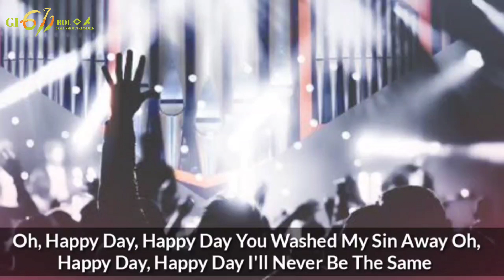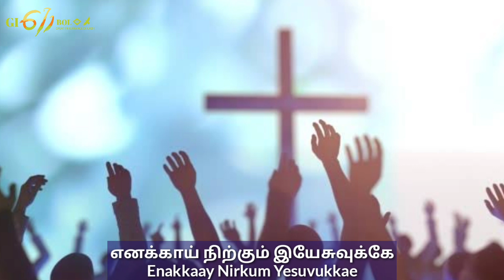PRAISE & WORSHIP -GI 611Church| Sunday Service | 06.08.2023